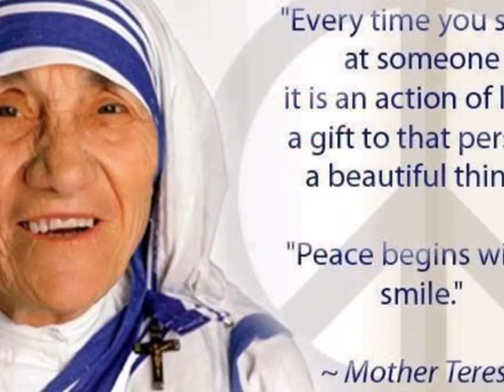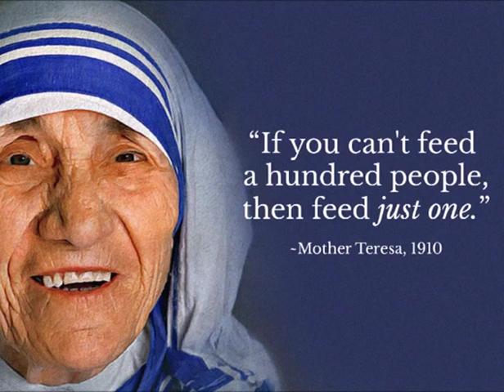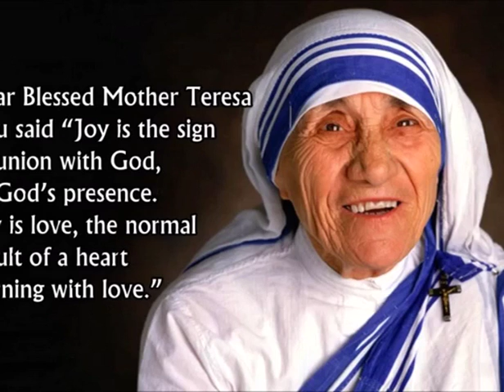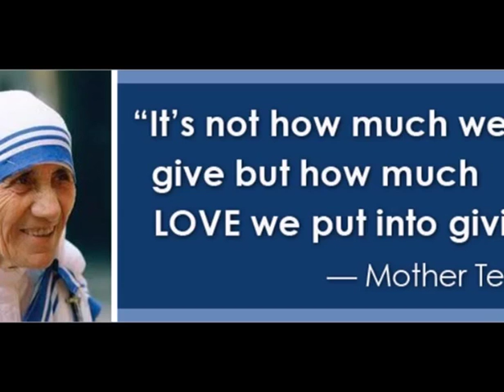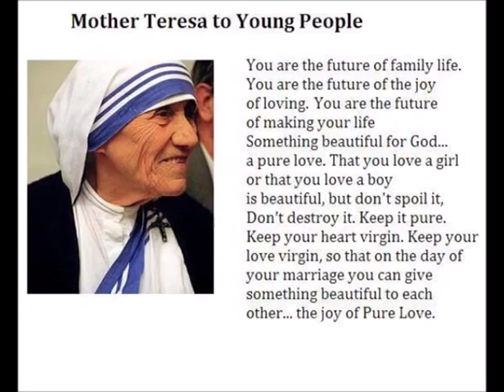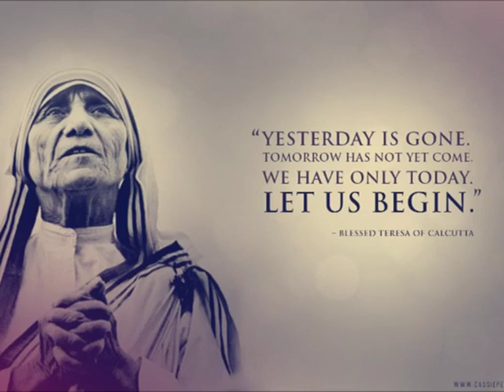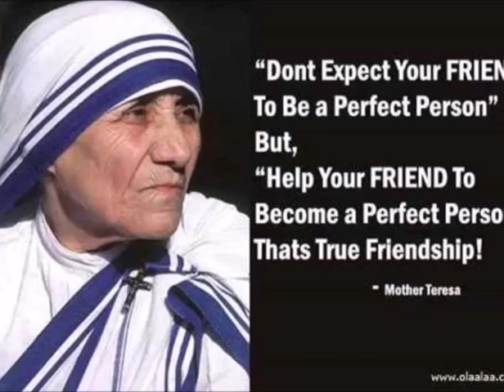Mother Theresa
Love is the strongest power of all